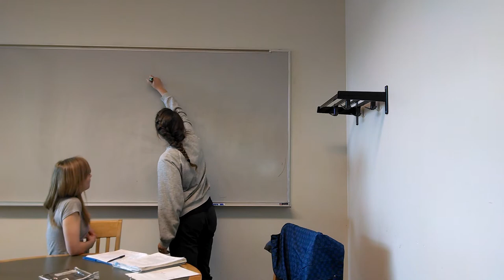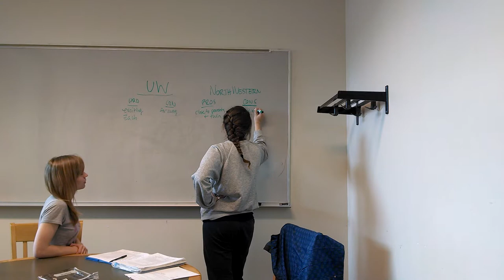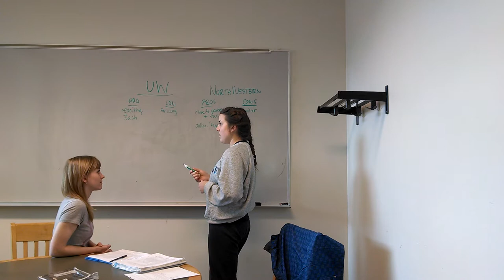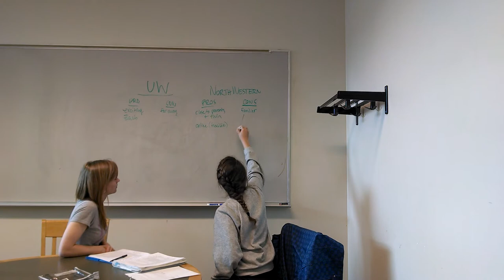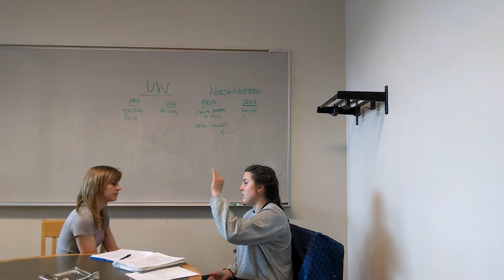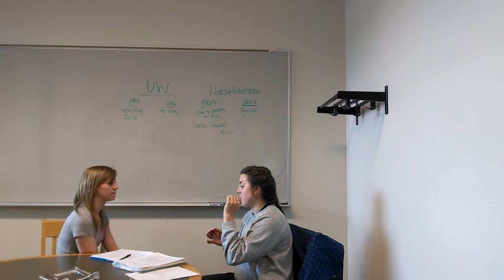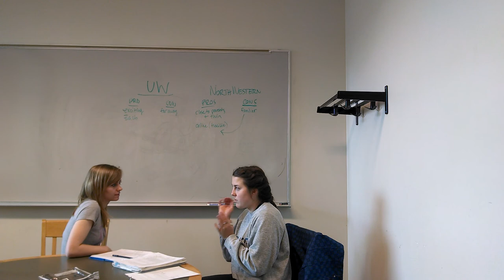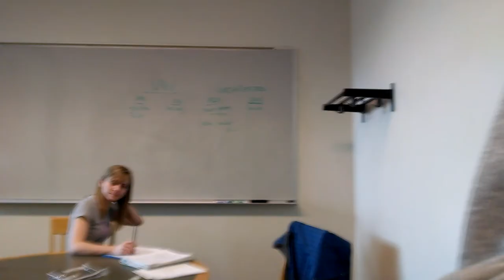Madeline final interview